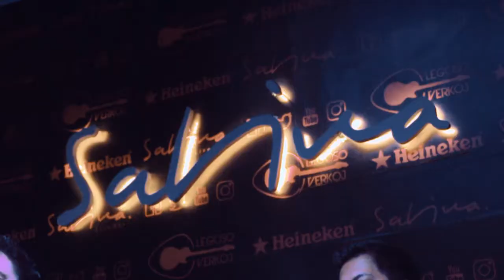Los Choclok - Set Acústico (Puebla y Cordoba)